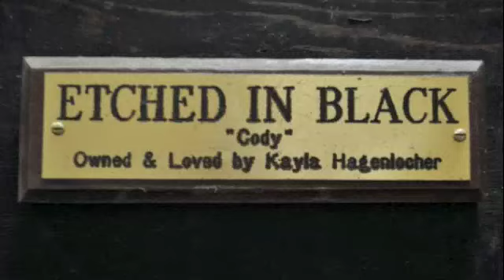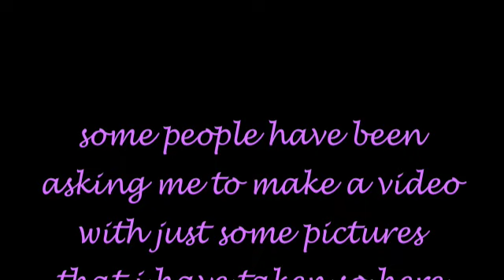photography(:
i have been getting some messages from people asking me to throw together a video of some pictures ive taken so here you guys go =] these are all from my new camera i got from christmas & i had to go through all the pictures ive taken since then & i took most of these but a few might have been taken by my mom/dad/friends... there are a few questionable photos that i cant recall lol! ohh & sorry for the kinda sad song... i just LOVE this cover & think its so pretty!! ohhhh & this is the first time you guys have seen my two fishies lol!